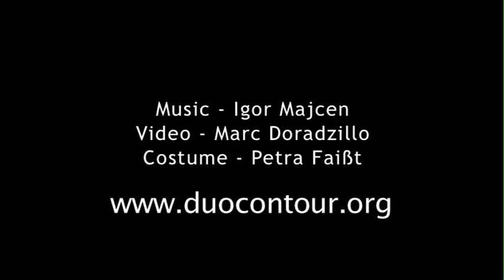Battaglia Duel IV- "Showdown"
The final musical number of the one-hour music theater performance,entitled BATTAGLIA, by Igor Majcen. It is based upon "The Mathamatician and Andrej Semjonovich" (1933) by Daniil Charms.
The text is in Russian (the original language), German and English.